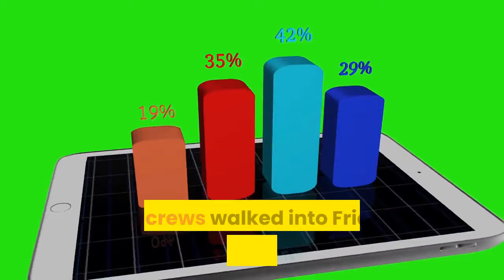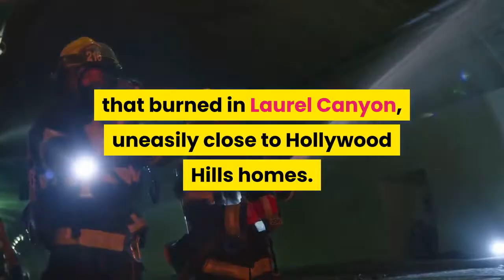Hot dry day brings brush fires to Southern California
Amid triple-digit temperatures in some areas, brush fires scorched hundreds of acres of dry, Southern California terrain this week. Most recent were a pair of San Fernando Valley area fires, one erupting in Sunland-Tujunga, which burned 10 acres and a second fire that charred at least 25 acres in between Chatsworth and Simi Valley. The blaze had threatened homes on the Ventura County side of the fire, authorities said. Yet despite the hot, dry weather and the difficulty of maneuvering through rugged terrain, Friday’s moderate wind speeds worked in the favor of fire crews, who were able to stop the forward spread of both fires within several hours of ignition. With the National Weather Service issuing a heat advisory and forecasting temperatures as hot as 107 degrees in some valley areas, fire crews walked into Friday ready for the worst.“It’s fire weather. It’s something we consistently prepare for, ” said Margaret Stewart, spokeswoman for the Los Angeles Fire Department. The intense activity for Los Angeles city fire crews began Thursday when firefighters, by ground and air, aggressively attacked a small 3-acre brush fire that burned in Laurel Canyon, uneasily close to Hollywood Hills homes. The canyon fire was extinguished by that afternoon. Meanwhile on Friday, U. S. Forest Service fire crews continued battling a fire raging in the Angeles National Forest above Azusa. Sparking near the Morris Dam on Thursday, that fire had burned more than 200 acres by Friday afternoon. Firefighters managed to dig lines around 40% of the fire. There is plenty of fuel in the forest, but so far, the blaze has burned northwest, away from homes. Further east in Beaumont, flames from a burning RV spread to the grass and swept through 100 acres of brush. The fire had been contained by Thursday evening. While investigators were still working to determine the cause of all Los Angeles county area fires, authorities took one individual into custody for questioning in relation to the Sunland-Tujunga fire.